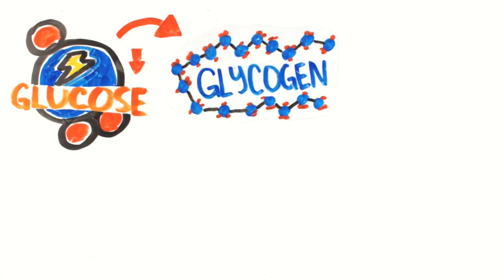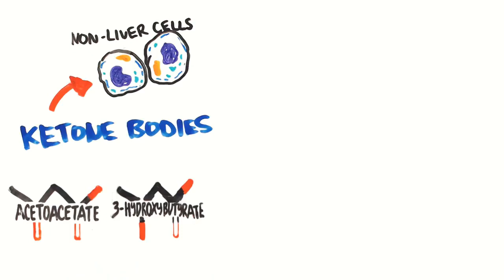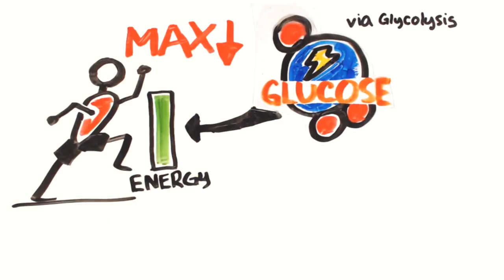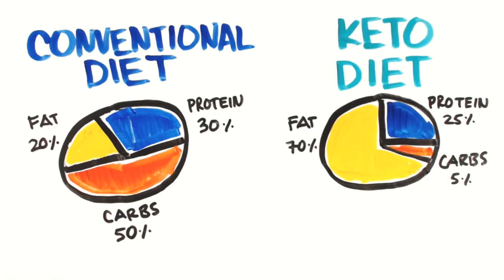What is Ketogenic Diet And How It Works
Keto diet is been here for a long time but it is well known the last couple of years. Ketogenic diet is a special type of diet that minimizes carbs in order to lose weight or fight some illnesses connected to carbs. In this video you will learn what is Ketogenic diet, how it works and the changes that you body will have to do in order to enter in ketogenic state.